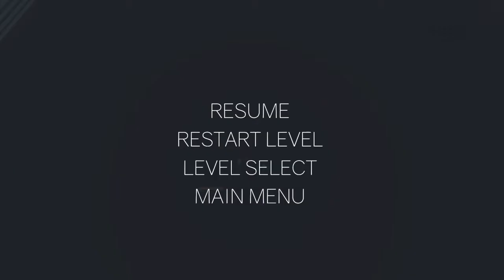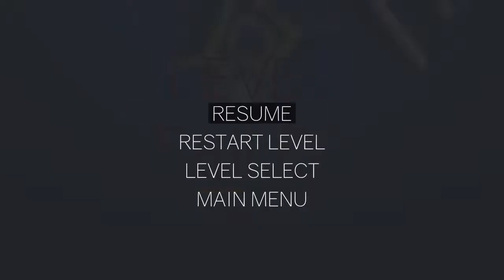CLUSTER TRUCK | world 7 (full level)